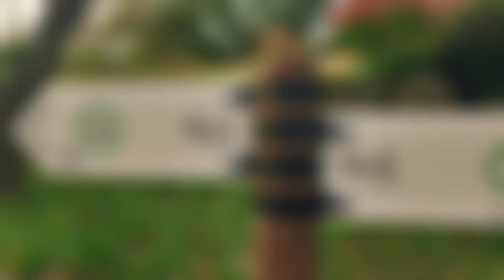S4. Ruta Sirviella - Siempreverde (ONÍS)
Un recorrido ideal y muy tranquilo para familias que empieza en la plazuela del pueblo de Sirviella. Allí podrás aparcar tu coche y antes de empezar la caminata coger agua en la fuente.

Parte del itinerario coincide con el GR-109 en dirección Cangas de Onís, pero luego se desvía hacia el caserío de Siempreverde.  Un poco más adelante la pista de grava se convierte en un sendero que se adentra en el  Castañéu Sanchón, un bosque propio de cuentos de hadas.

Al principio de la ruta hay una subida importante por una pista de tierra, pero se te olvidará el esfuerzo una vez que llegues al punto más alto y te deleites ¡con las vistas que el concejo de Onís te tiene preparadas!

El regreso es muy sencillo, por pistas y por una carretera local que te llevará de vuelta al punto de inicio en Sirviella